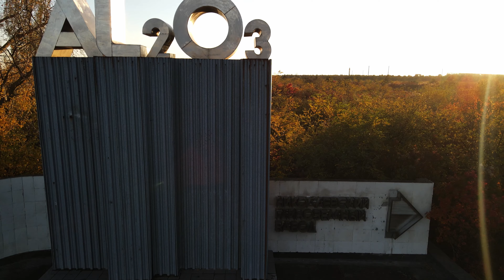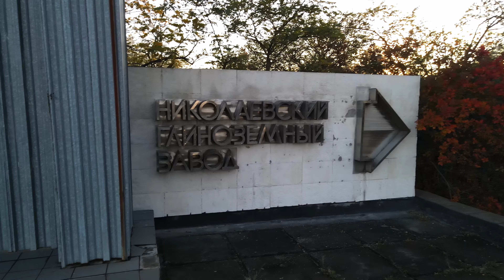Район Николаевского глинозёмного завода (НГЗ) Николаев #2021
Миколаївський глиноземний завод (НГЗ)
Днепро-Бугский Морской Порт
Галициново
Шламовое поле

Николаевский глинозёмный завод (НГЗ)
Днепро-Бугский Морской Порт
Галициново
Шламовое поле

Mykolayiv Alumina Plant (NGZ)
Dnieper-Bug seaport
Galitsinovo village
Sludge field

П.С. Для всех, кто имеет желание задонатить:
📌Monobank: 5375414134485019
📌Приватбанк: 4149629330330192